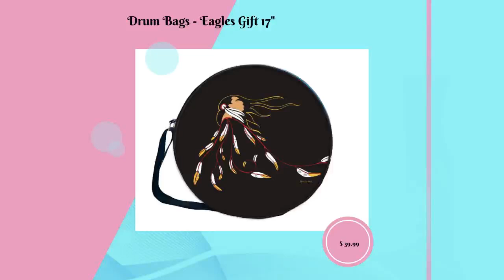Drum Bags - Eagles Gift 17"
🥁 Say hello to the perfect companion for your drumming adventures! 🎶 Our Eagles Gift 17 Drum Bags are now available for only $39.99! 🚀 Protect your drums in style and rock on with these 🔥 bags. 🙌 drumbags eaglesgift musicaccessories drummersofinstagram rockon musthave protectyourdrums drummingadventures drummersunite #